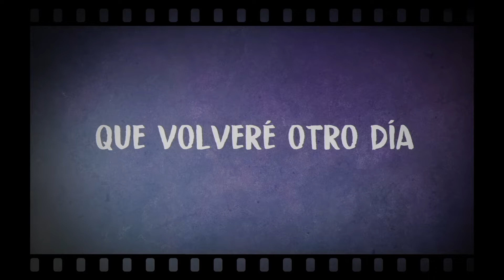Ciao - Rouss, Walls (Lyric Video)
Lyric video no oficial de la canción Ciao de Rouss con Walls

@Warner Music Spain

Ciao Rouss Walls Letra